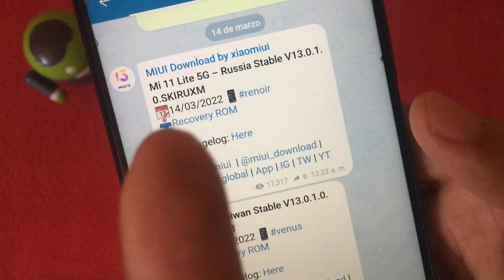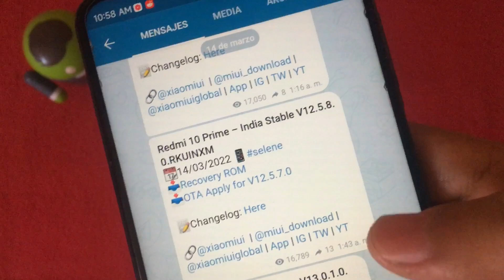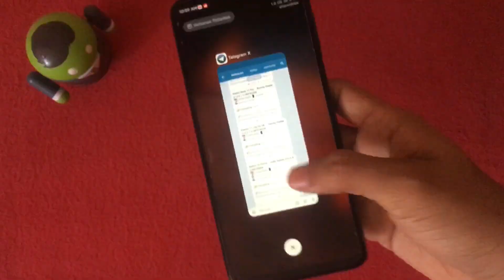ACTUALIZA TU XIAOMI & POCO A MIUI 13 OFICIAL | NUEVAS ACTUALIZACIONES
ESPEREMOS A LOS QUE NOS FALTA :')

MI BLOG/WALLPAPERS.

MIEMBROS DEL CANAL:
*JeshuaKawaii FF
*Abraham López
*sebastop08
*Alexis Padron
*Luisito Fernandèz
*Angel Sosa
*ElReyTacoTV
*Francisco Javier
*Jasiel Novelo
*Diego
*Ángel Arellano
*x¹ Msc ^